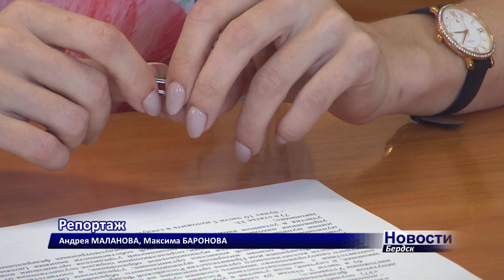Бердские депутаты предлагают возобновить встречи с Главой на своих округах